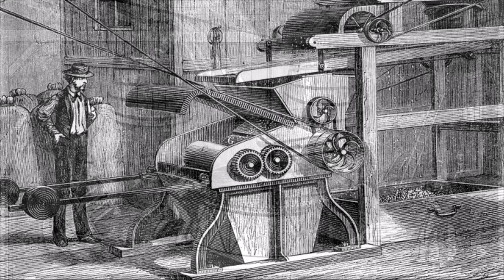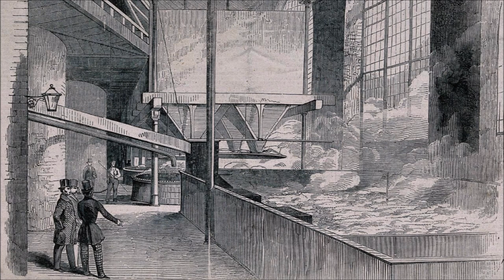MELCHESTER BREWERY - How it works: feat. QUEEN ANNE.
The Metcalfe card model brewery is a prominent feature on my model railway. I often wondered how it would operate in reality so this video presents a summation of my research into just what goes on to produce a pint of beer.

Starting in the barley fields around Melchester, farmer Barleymo  transports his harvest to the brewery. The small Ruston 48ds shunter "Queen Anne" is the ideal locomotive to operate in the small siding that runs into the brewery. She shunts the loaded Allsopp's beer van into the BR goods yard ready for it to be collected by a pick-up goods train.

At the end of a long day farmer barleymo heads down to his local for some well earned refreshment!

Special thanks to my friend Hiromitsu Maeda for singing the song "Queen Anne" by Peter Warlock while I accompany him on the harpsichord.